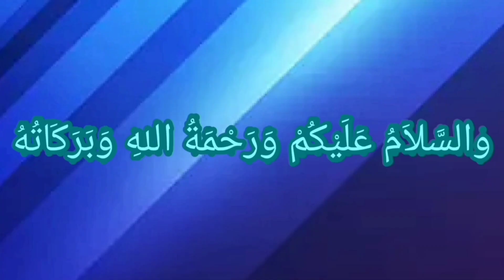Cileungsi 4 April 2023 Masjid Nurul Falah Pondok Damai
NTT
700
trf
700